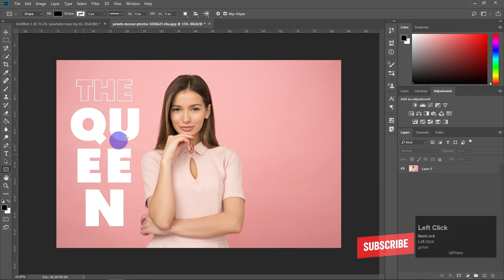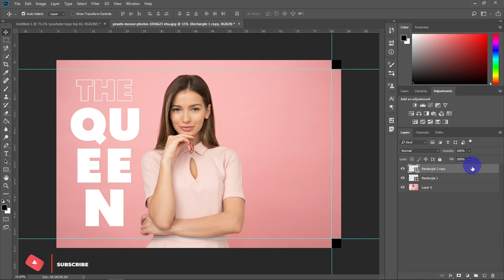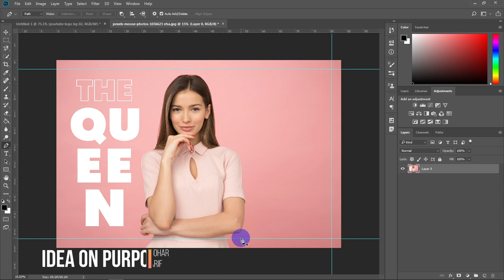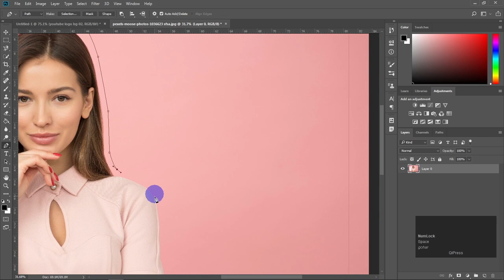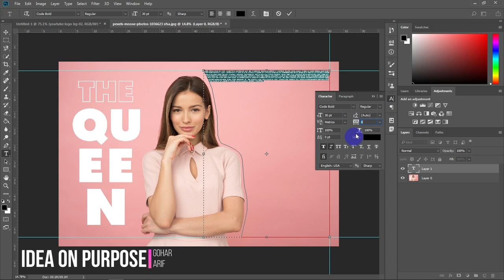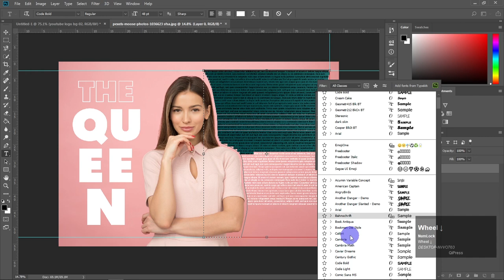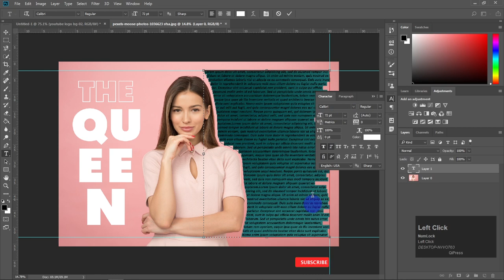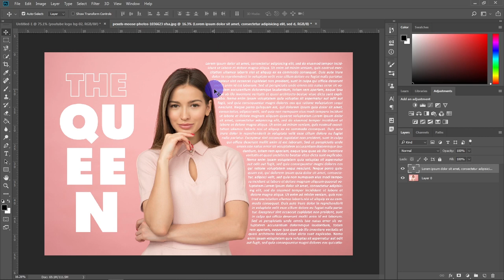how to text wrap around the image in photoshop /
In this video we will see how we can write our text around a picture.
This is a very effective method used mostly in newspapers and magazines. you can Wrap the text over or around a picture as well as fit the text to "ANY" shape involving this very simple method in Photoshop!

Adobe Photoshop Tutorial For Beginners, Teaching the Basic tips and tricks in Photoshop Adobe CC. Hope these Photoshop tips and tricks helps you achieve your unique design.

The picture used in this video is from wwwUnsplash.com